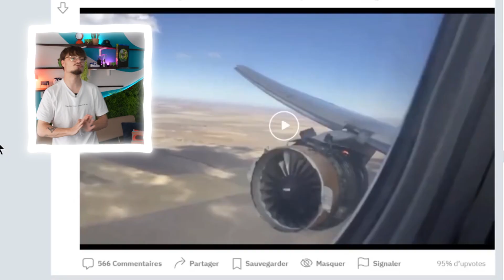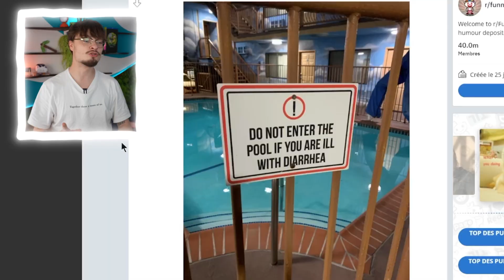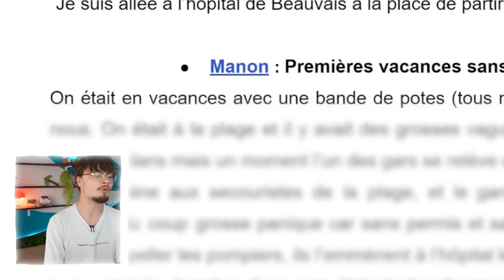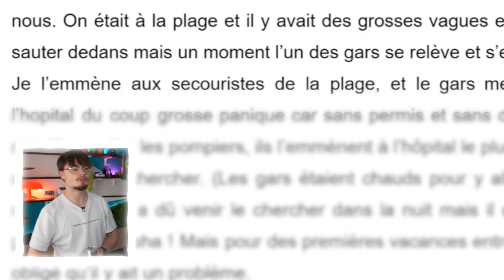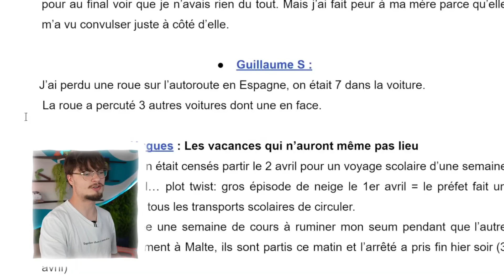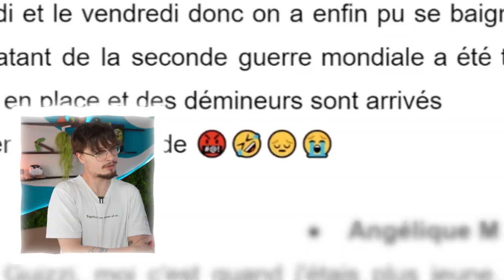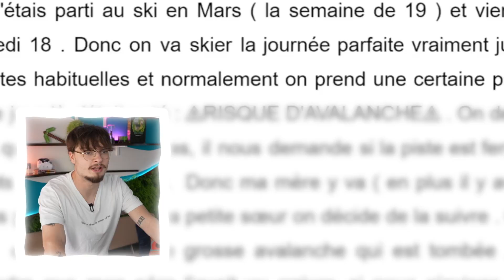Tu voudras plus jamais partir en vacances ptdrr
Quel plaisir de vous proposer cette vidéo en collaboration avec @Visitmaltafr !

perso je pars plus en vacances

Chargé de Production : Sarah CORPLET
Montage : Alexandre VAJOU